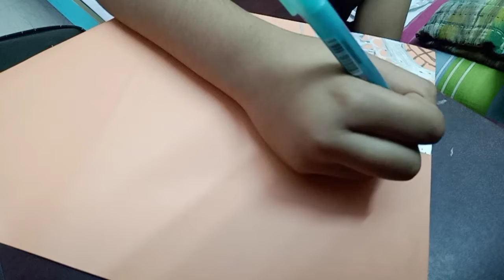Birthday gift from Mom nocopyright familyvlog coloring outlinemarker outlineart love family❤️